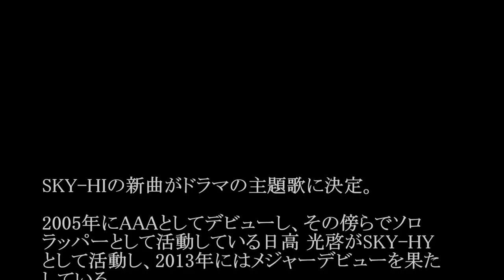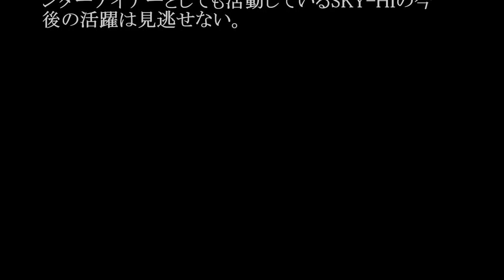SKY-HI／Front Line (ドラマ「ドクターカー」主題歌)#02 JPnews禅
SKY-HIの新曲がドラマの主題歌に決定しました！

曲名は『Front Line』！

4月7日から毎週木曜 23：59～24：54放送の読売テレビ『ドクターカー』の主題歌です！

そしてFront Lineは5月11日リリース「クロノグラフ」のカップリング曲になります！
是非、ドラマとあわせて楽しみにしていて下さい

5月11日SKY-HI Release
「クロノグラフ」c/w「Front Line」

・ Recommended

お勧め動画

公式
夏目芽依
Ｉカップ元保育士
爆乳
芳根京子
こんなにも早く夢が叶うとは
朝ドラ
クロ女子白書
福岡の人気
ハンゲキ
風雲たけし城
川島海荷
江宏傑
芸能人格付けチェック 永井理子
中島裕翔
北原遥子
ラヴソング
ラブソング
神様は手を抜かない
nogibingo6
細貝萌
宇野昌磨
山本功児
mステ
東京島
川栄李奈
金慶珠
金スマ
吉原炎上
遠藤久美子　金髪男性との三軒茶屋ラブラブデート！